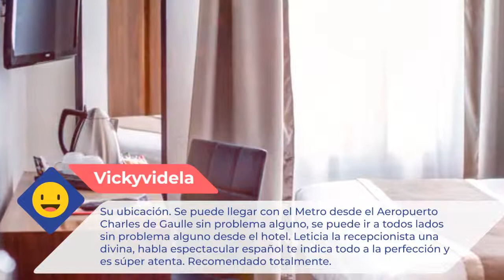Art Hotel Eiffel 3 ⭐⭐⭐ |Comentarios de clientes. Opiniones reales. París, Francia